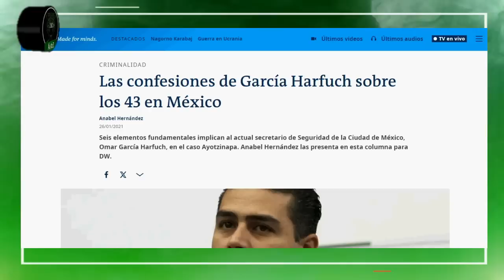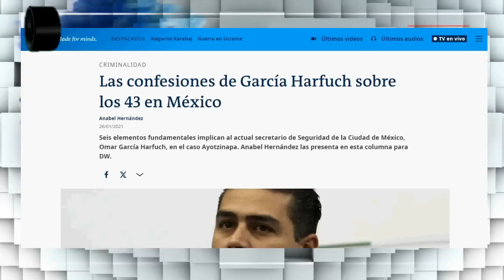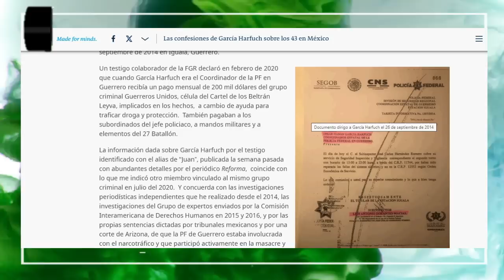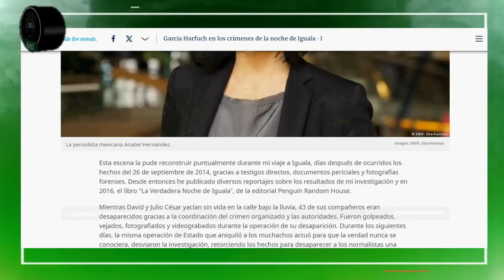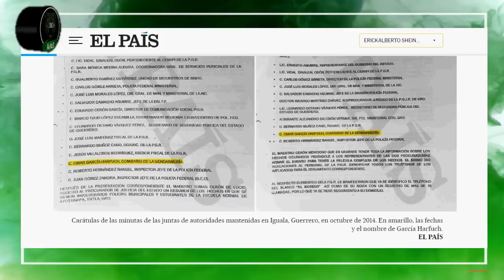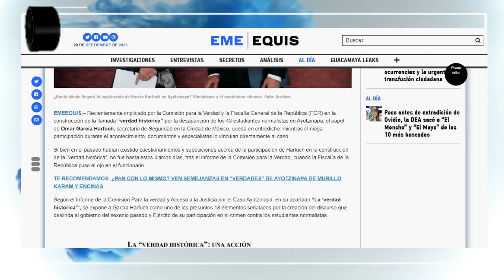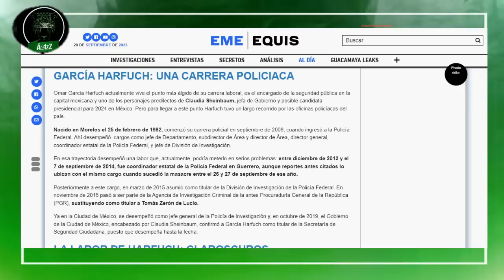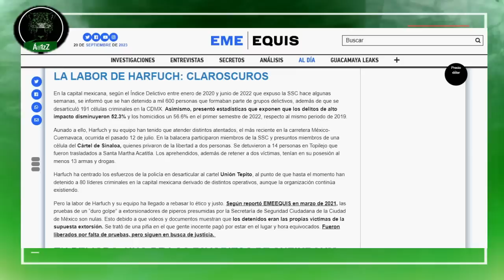¿Se va a quedar callada la gente que sigue a Morena por la postulación de Omar García Harfuch?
Como se esperaba, el día de hoy Omar García Harfuch anunció que pretende contender en la elección interna de Morena para la candidatura por la Ciudad de México. ¡Es increíble! La pregunta es: ¿la gente que está a favor de Morena se va a quedar callada?